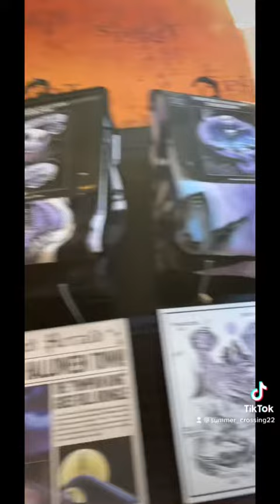Went to Spirit Halloween!!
Going to also do more vlogs and crafting videos on my off days probably Wednesdays and Thursdays .